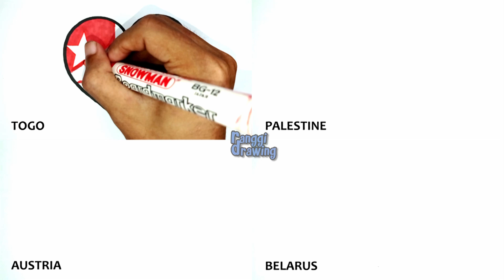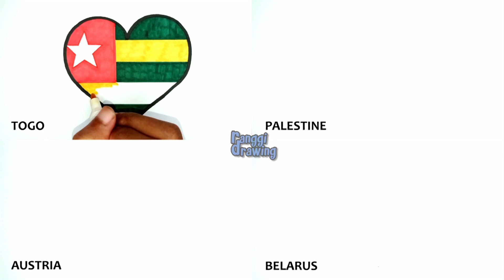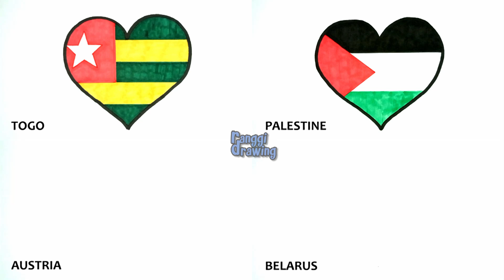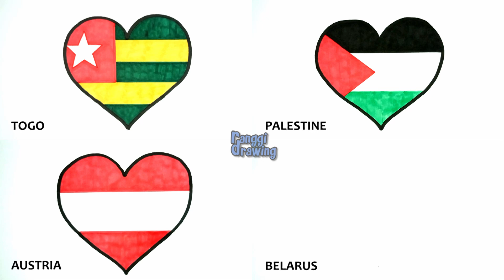Drawing Togo, Palestine, Austria, Belarus Love Flag | Country Flag | Heart Flag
How to draw Togo flag, Palestine flag, Austria flag, and Belarus flag.
How to draw flag. How to draw love flag.